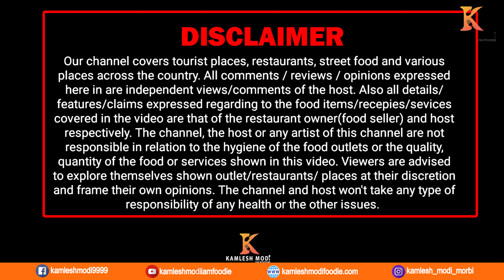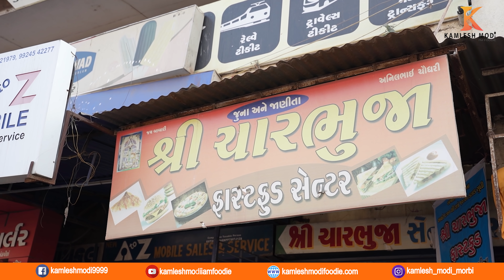વિસનગર ચારભૂજા સેન્ડવીચ ખુબ ખાઈ તમે ગયા છો ?Charbhuja sandwitch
☑️Price: 30
☑️Addresh: 3, Tower Rd, Bharat Nagar, Visnagar, Gujarat 384315
કમલેશ મોદી
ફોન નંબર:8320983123